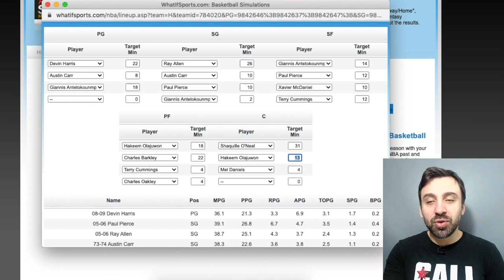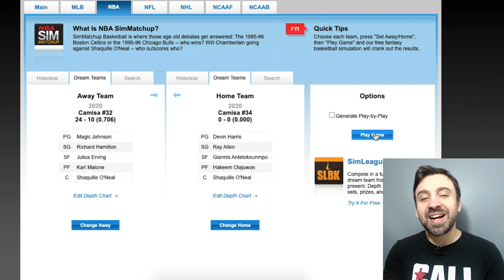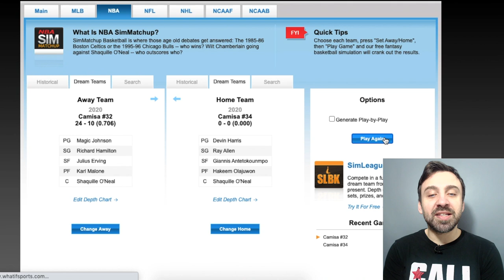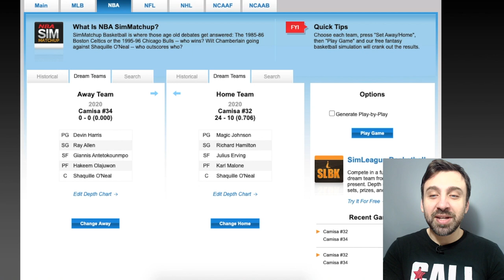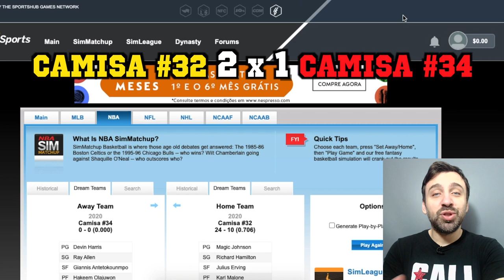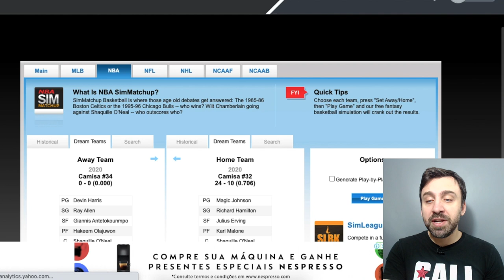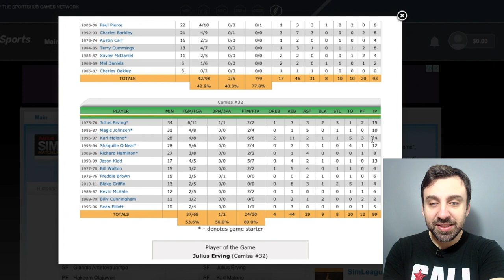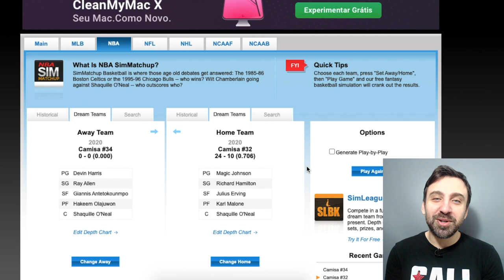CAMISA 32 vs CAMISA 34: quem vence? (5° CINTURÃO dos NÚMEROS)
5º CINTURÃO dos NÚMEROS no ar! Hoje, quem desafia os CAMISA #32, atuais detentores do cinturão, são os CAMISA #34. Será que Shaquille O'Neal (o dos Lakers), Hakeem Olajuwon, Giannis Antetokounmpo e Charles Barkley conseguem enfim tirar o cinturão de Magic Johnson, Shaquille O'Neal (o do Magic), Karl Malone e Julius Erving?